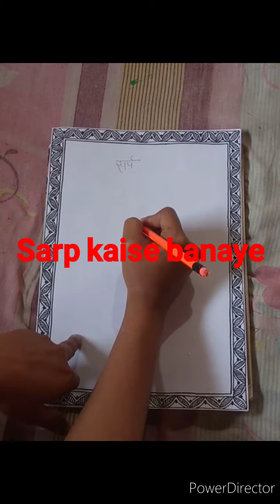Sarp kaise banaye | mithila painting | Bihar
Namaskar dosto. Aaj mai sarp yani snake banana bta rahi hun. Koi sawal ho mithila painting se jure to jarur comment me puche.